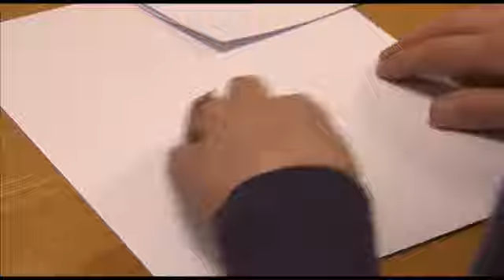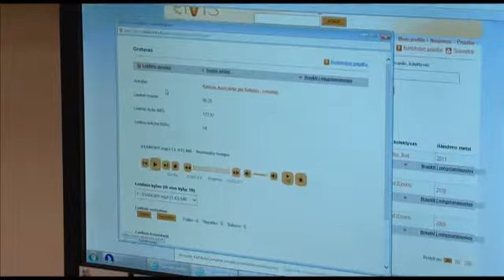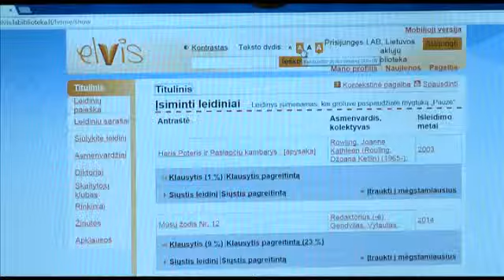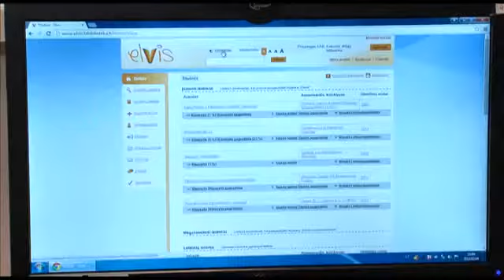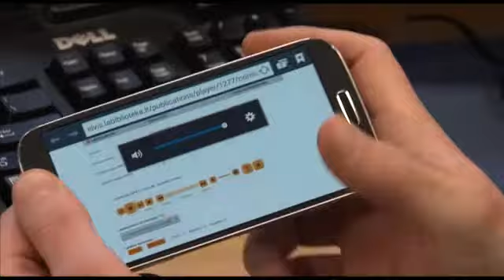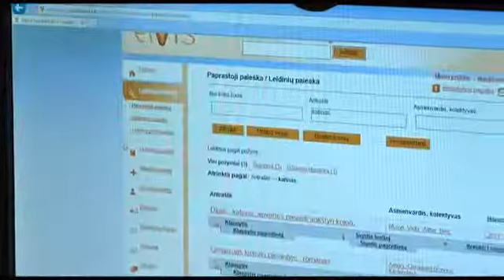Lietuva keičiasi. Įsitikinkite patys! Virtuali aklųjų biblioteka